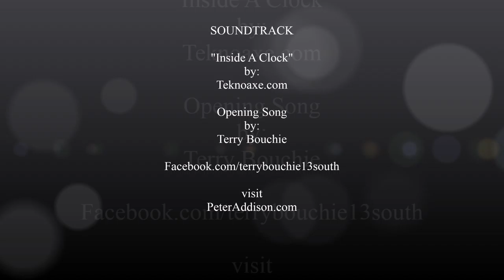Painting a Tiger. Best Artist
"Tiger and Corgi" Part 3. Pete Paints a Maniac holding onto a Tiger's tail that is eye-balling a puppy. Best Painter